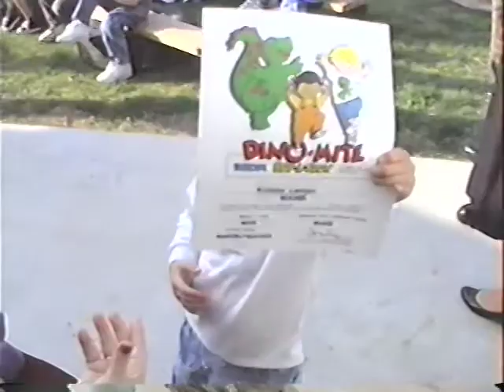Kristine, Age 3